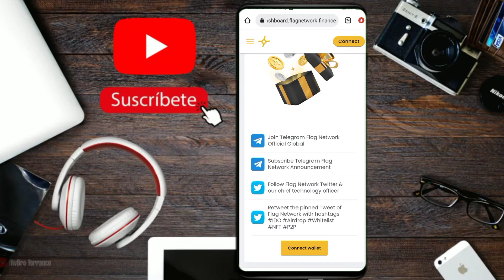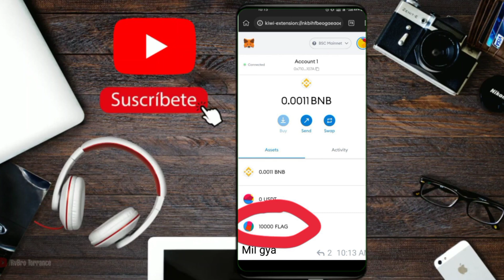Flag Network airdrop!New Trust wallet Airdrop! Free Airdrop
Crypto Ustad is the one-stop place where you can get the latest crypto news, project reviews, and cryptocurrency trading advice. You can learn about different Altcoins and their historical cycles.